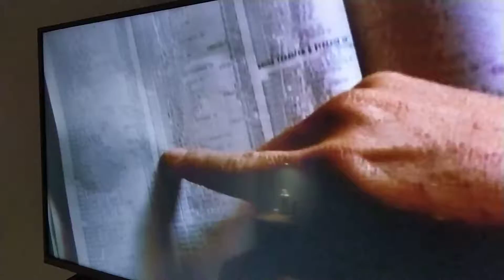Regreso Al Futuro The ballad of Davy Crockett por FX